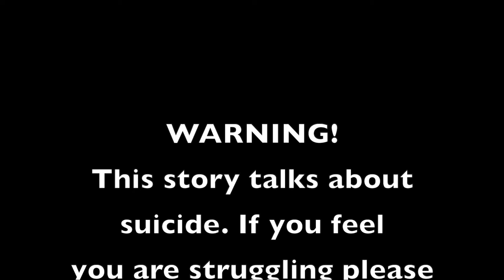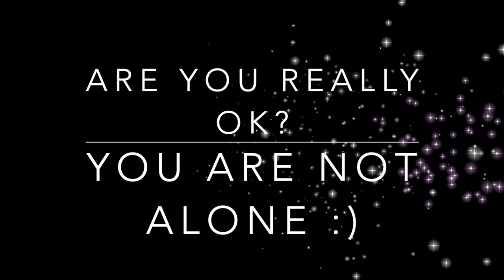Mental Health Awareness | I cry tears too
Mental Health Awareness | I cry tears too. Mental Health Awareness week is here (sorry this is late) but this should be raised every day not just for one week a year. Even the most positive and happy go luck people can feel sadness. Even the most positive people in the world can cry tears too.